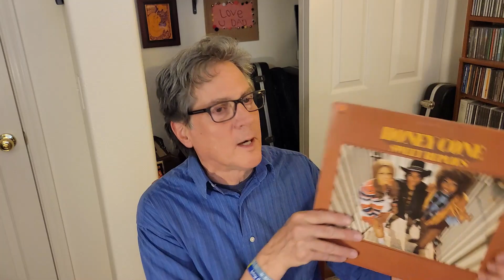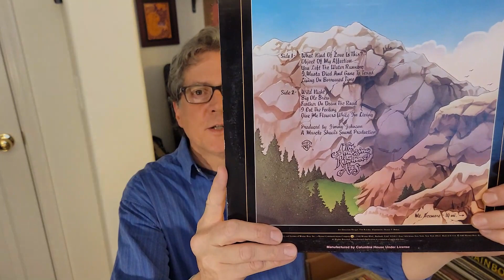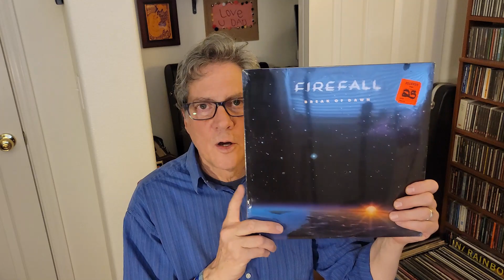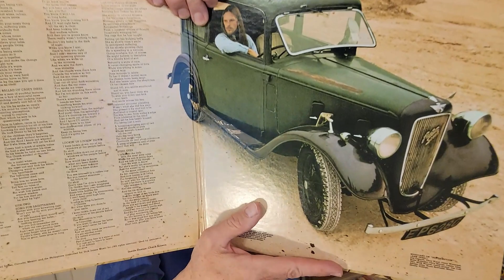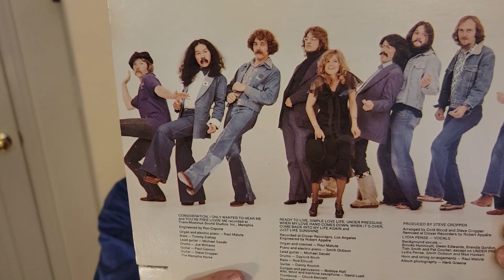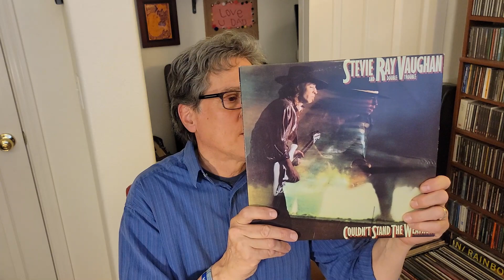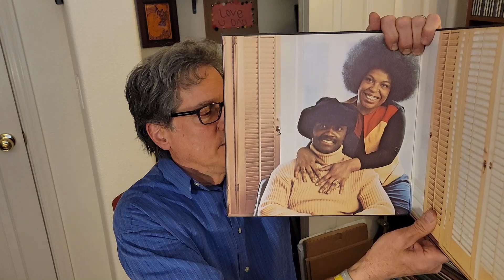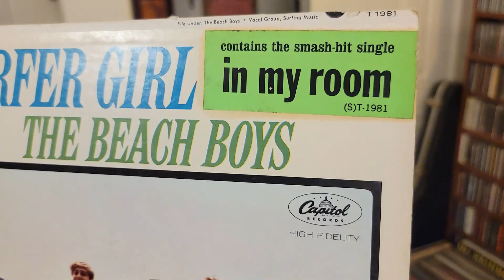Thrift Store Score Again !! / Vinyl Community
Another Score !! 27 Records At $ 1.50 Each  And A Little Story About David Coverdale. Shout Out For Momma's Records !!  New On The VC !!